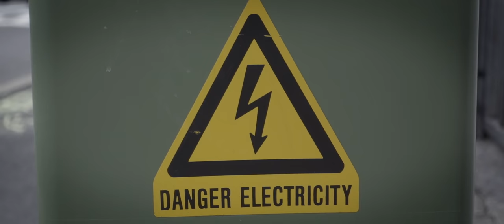Lofyne - 'In Motion' official music video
Drifting through organic and geometric shapes in slow motion over a Rhodes piano and electronic beats. That pretty much sums up this music video.

Like a few of my other tracks now, this was recorded and mixed on my iPhone SE using the Auxy app.

ABOUT LOFYNE

I am a music producer and film maker based in Sydney, Australia. All music featured on this channel is my own. I [attempt to] record a new track and edit a 4K music video to it on a daily basis. Not all video footage is shot the same day though.